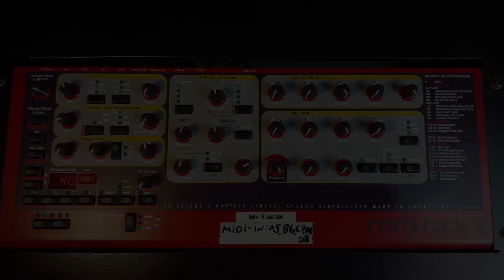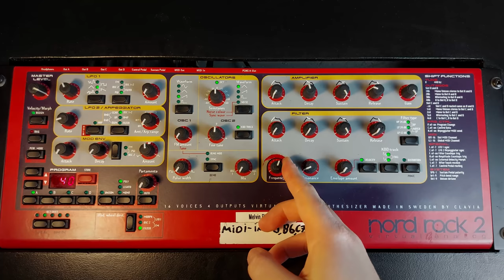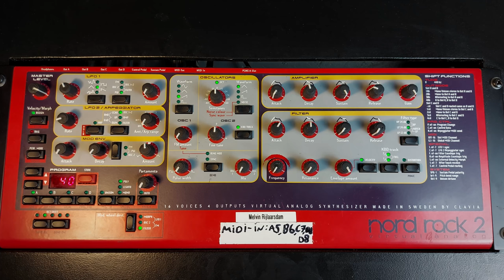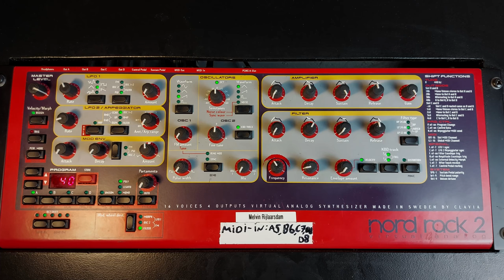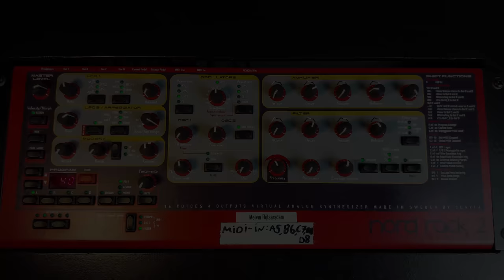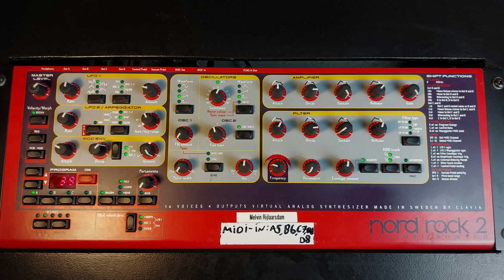Nord Rack 2 Tutorial - Virtual Analog Synthesizer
Here's a tutorial for the Nord Rack 2, still going strong over almost 3 decades. This was the third synth I bought, and I still think it has its own special sound. This tutorial is aimed at beginners, so feel free to skip around if you're already familiar with the basics of synthesis.

I filmed this video in Dutch last week, but I decided to translate it as more people might find it useful to see an overview of the Clavia Nord Rack 2 synthesizer.

0:00 Intro
0:07 Initialize Sound
0:59 Oscillators
2:20 FM, Sync & Ring Mod
4:25 Envelopes
5:13 Filter
7:36 Resonance
10:05 LFO
13:34 Arpeggiator
15:21 Mod Envelope
17:43 Portamento
19:31 Unison
20:35 Saving Presets
20:45 Pad Sound
22:59 Outro